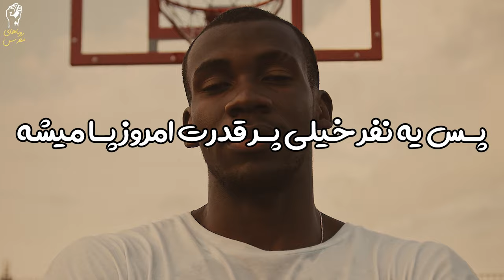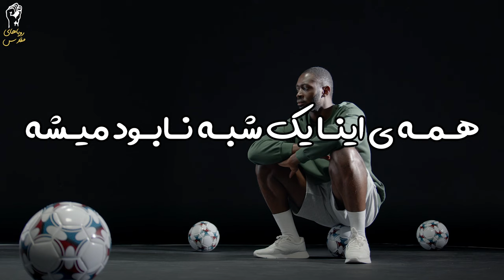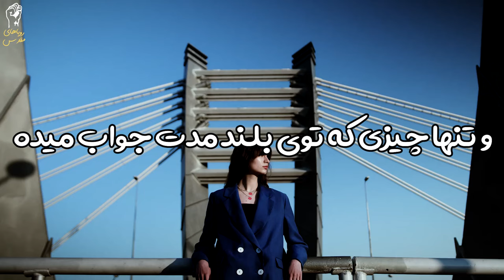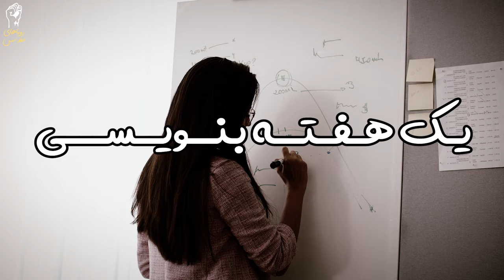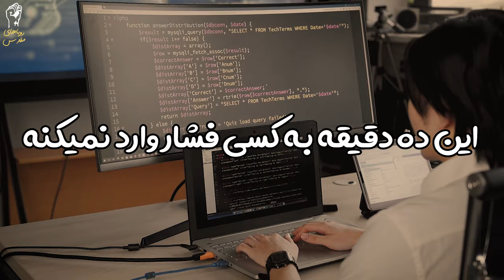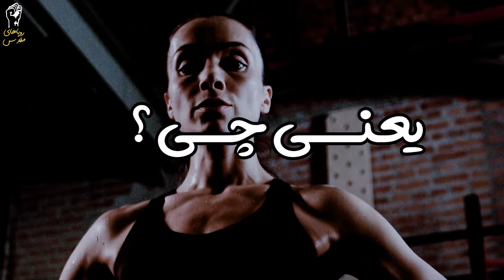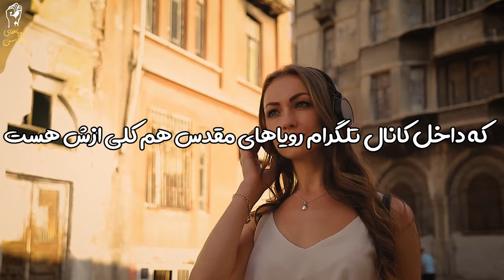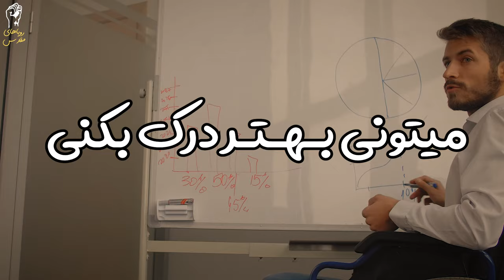چگونه درس بخوانیم | راهکار اساسی برای افزایش بازدهی درسی | مخصوصا امتحان نهایی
درس خوندن درست و اصولی از قدیم برای بچه ها مشکلاتی داشته که باعث کاهش انگیزه یا کاهش اعتماد به نفس شده پس باید بدونید راز موفقیت در امتحان نهایی چیست چگونه میتوانیم معدل 20 کسب کنیم و بتونیم اعتماد به نفس و حس خوبی داشته باشیم و باعث افزایش تفکر انگیزشی بشه و موفقیت هم پشت اون بیاد امروز قراره راهکار اساسی برای افزایش بازدهی درسی داشته باشیم که توی امتحان نهایی کمک کننده باشه پس باید بدونیم چگونه درس بخوانیم سوالی که خیلی ممکنه توی موفقیت ما تاثیر بزاره این ویدیو انگیزشی به درخواست شما عزیزان ساخته شده امیدوارم لذت ببرید
گوینده و متن: محمدرضا سیدپور
ادیت:مطهره محمدی

📝TEXT AND VOICE: is my own content and this is my voice and text for this channel
 *رویاهای مقدس hollydreams*

We make these videos with the intention of educating others in a motivational/inspirational form. But the voice and text is for own content for this channle *hollydreams رویاهای مقدس*
Our understanding is that it is in correlation to Fair Right Use, however given that it is open to interpretation, if any owners of the content clips would like us to remove the video, we have no problem with that and will do so as fast as possible.

1)This video has no negative impact on the original works (It would actually be positive for them)
2)This video is also for teaching purposes.
3)It is positively transformative in nature.
4)I only used bits and pieces of videos to get the point across where necessary.